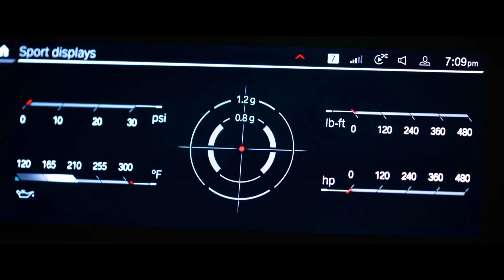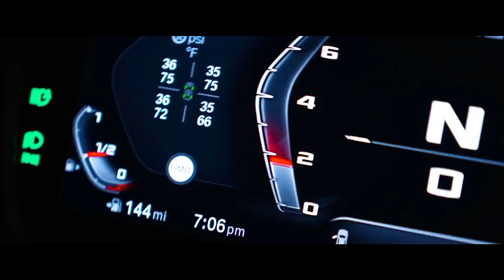Duncan Laurence - Arcade (ERS REMIX) | 2021 Mercedes CLS 60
GOOD BYE.

Youtube : 《 Supercars Lover 》 🔥

Get your Ferrada Merch & Join